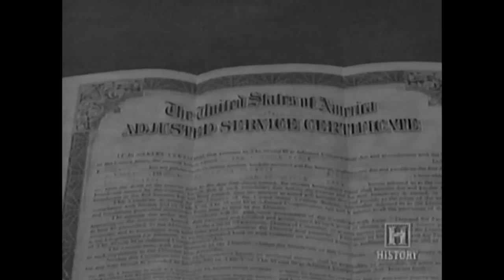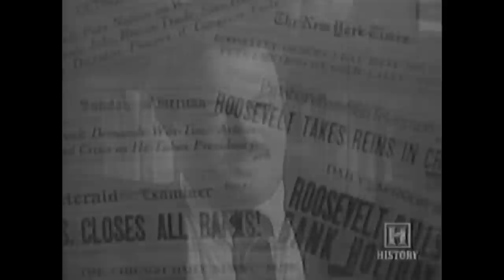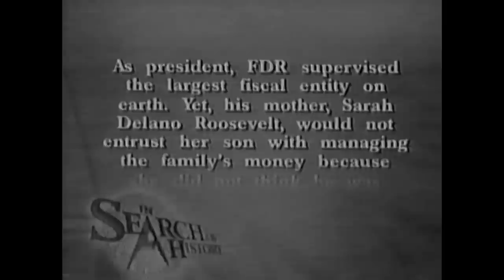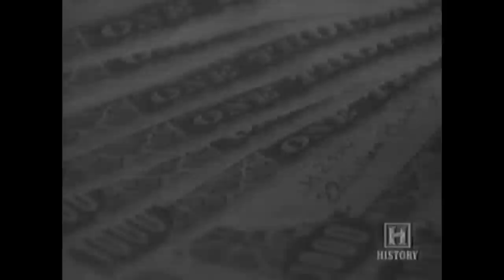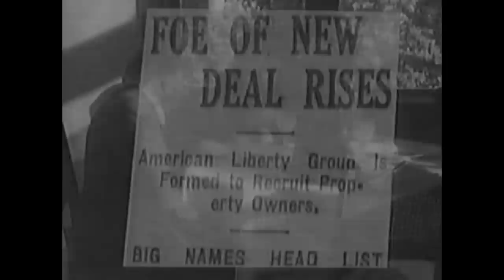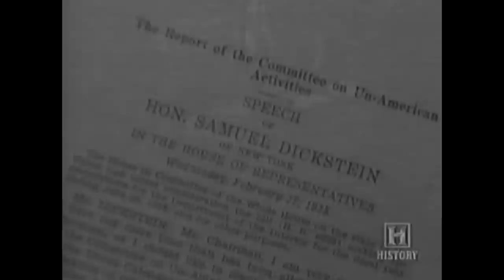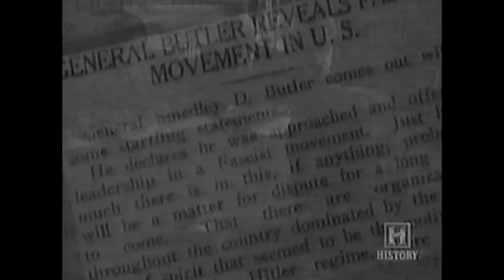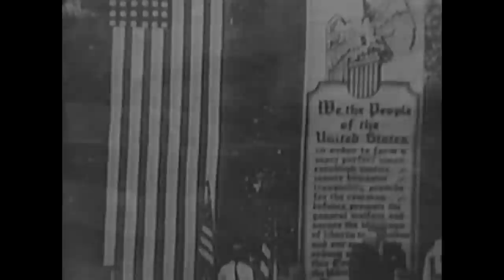Plot To Overthrow FDR Documentary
President Franklin Roosevelt made an enemy of the richest Americans with remarkable haste. By his first term, his heavily progressive New Deal taxes and the suspension of the gold standard inspired vocal opponents within the highest echelons of industry. Among them was an irate William Randolph Hearst, who filmed a message decrying the “impudent” and “despotic” new tax code. Yet of all of Roosevelt’s powerful enemies, perhaps none were more formidable, or incensed, than those who considered throwing him out of office by way of a fascist military coup.